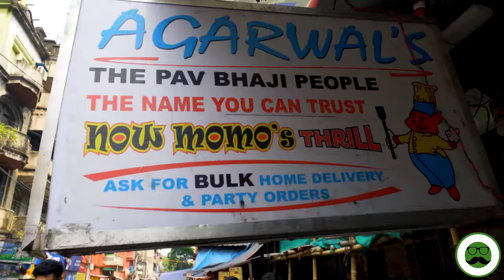Kolkata Ram Mandir Street Food Tour | Veggie Paaji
Veggie Paaji Shows Kolkata Ram Mandir Street Food